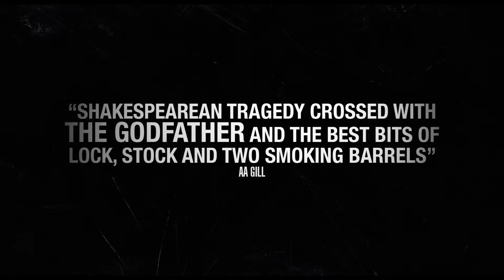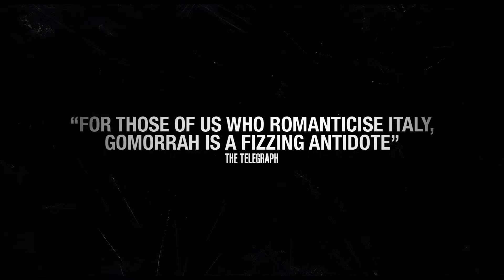Gomorrah The Series - Season one UK Trailer (Gomorra La Serie)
Hard-hitting, Italian crime drama directed by Matteo Garrone, based on the non-fiction book by Roberto Saviano, who was forced into hiding after the book's publication. The film takes an unglamorous look at the extent to which the city of Naples is controlled by the Camorra mob, a network of families whose influence extends beyond the underground world of organised crime and into the everyday running of the city. Five intertwining stories show the effects of mobster rule on Neapolitan citizens from all walks of life.

Italian with English subtitles.

Review
One of the most hotly-anticipated new international drama series --The Hollywood Reporter

Setting new standards for Italian TV fiction --Variety

The best new Italian series --Wired